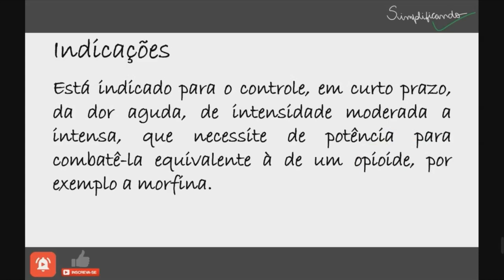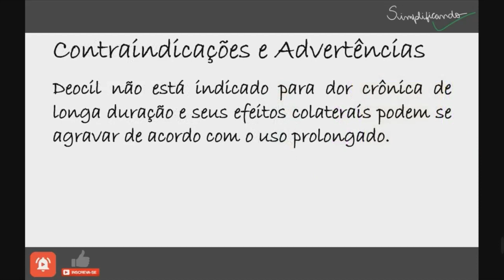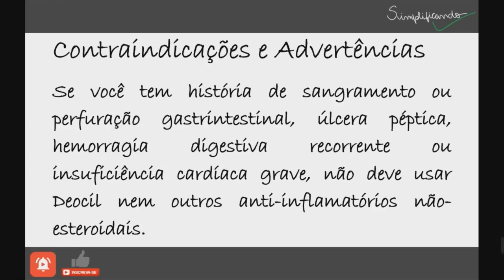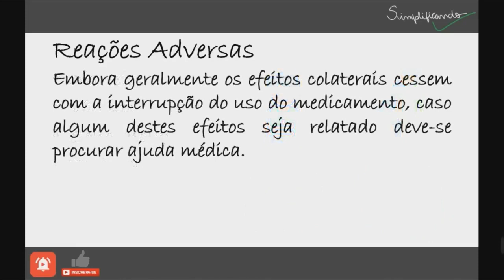DEOCIL: Indicações, contraindicações e riscos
Deocil é um medicamento da classe dos anti-inflamatórios não esteroides e seu uso é feito por via sublingual. Tem uma potente capacidade de reduzir a dor, além de controlar a inflamação e a febre.

"DEOCIL É UM MEDICAMENTO, SEU USO PODE TRAZER RISCOS, LEIA A BULA, EM CASO DE DÚVIDAS, PROCURE UM MÉDICO OU FARMACÊUTICO".